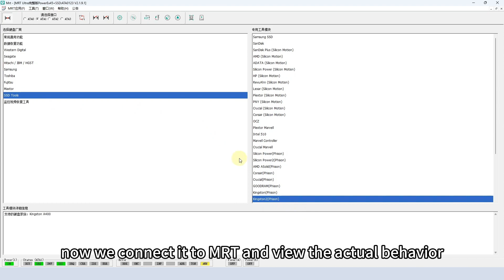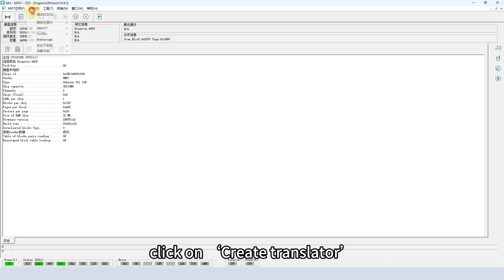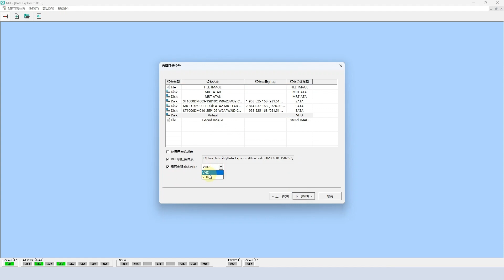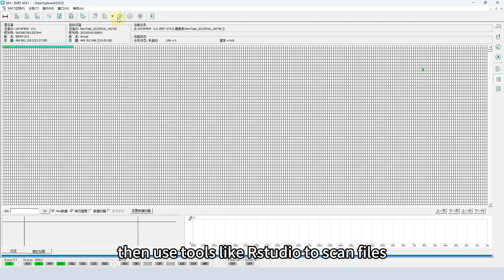SSD Kingston A400 PS3111 Data Recovery by MRT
MRT SSD data solution for Kingston A400 with PS3111 controller ID.